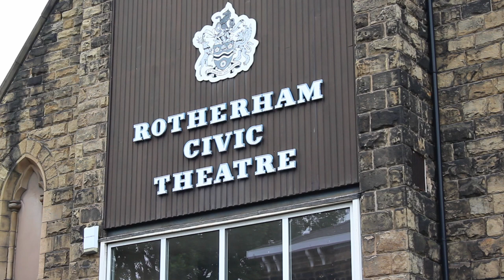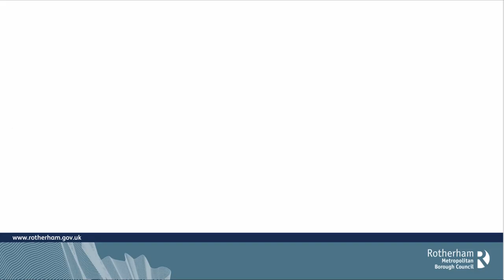Rotherham Civic Theatre Refurbishment